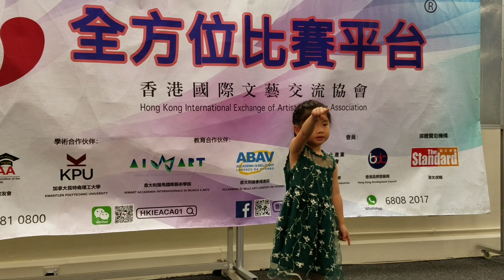2019-10-12 第二十屆全港學界朗誦比賽(第二場)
第二十屆全港學界朗誦比賽(第二場)

特別鳴謝! 慈航學校校長 楊冬梅校長 及 仁愛校長會創會委員、教育局小一入學委員會委員 溫志倫校長 作為朗誦比賽評審~

地點：尖沙咀文化中心

請大家like/share本會專頁!
更多有關本協會的最新資訊
都可以在本會網頁瀏覽